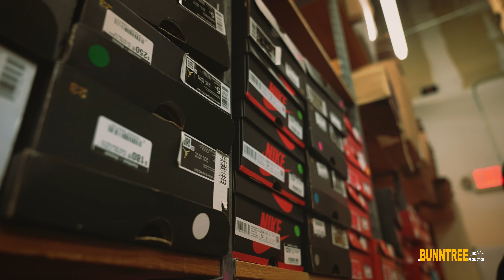FCG Heem - "Shallowside Baby" Documentary (PART 1)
- Directed By: Pierre Edmonds & BunnTree Productions